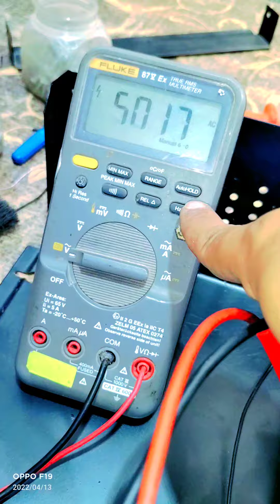DC TO AC SOLAR INVERTER H BRIDGE WITHOUT BATTERY| Complete Tutorial In Urdu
bridge circuit
bridgewater n.h
h bridge output voltage
h bridge operation
h bridge oscillator
h bridge output waveform
h bridge over current protection
h bridge output
h bridge on breadboard
h bridge only n channel
h o scale bridges
o-o-h child bridge to terabithia
h bridge pwm
h bridge price
h bridge pinout
h bridge pcb
h bridge pins
h bridge pcb layout
h bridge power supply
h bridge protection
p&h bridge cranes
p&h travel west bridgewater
p channel mosfet h bridge
h p sport bridgestone
o n mosfet h bridge
5 ton p&h bridge crane
bridgeton p h church
p.h. the bridge
h bridge 4 quadrant
h&m quaker bridge mall
quantum (h) bridge pickup
quad h-bridge motor driver
quad h bridge
quantum h bridge defect
h bridge rectifier
h bridge relay
h bridge rhyl
h bridge raspberry pi
h bridge ram
h bridge regenerative braking
h bridge rc car
h bridge relay driver
r&h bridge company
r h bridgewater
h&r bridgeport
h.r. bridges seafood llc
infinity r (h) bridge pickup
r h s bridgewater map
r h s bridgewater salford
r h mole bridge farm
h bridge stepper motor
h bridge schematic
h bridge switch
h bridge snubber
h bridge sine wave inverter circuit
h bridge shoot through
h bridge servo motor
h bridge simulation
s & h crown & bridge inc
s h brick bridgewater ma
rhs bridgewater
h s b c bridgend
h bridge transistor
h bridge transistor circuit
h bridge topology
h bridge transformer
h bridge truth table
h bridge to control dc motor
h bridge tinkercad
h bridge types
t h e morris butchers bridgend
h bridge using bjt
h bridge using transistors
h bridge uses
h bridge using 555 timer
h bridge using diodes
h bridge using irfz44n
u of h technology bridge
h bridge voltage
h bridge vs full bridge
h bridge vs mosfet
h bridge vs motor driver
h bridge voltage drop
h bridge vs relay
h bridge voltage regulator
h-bridge vs push-pull
h bridge 24v
h bridge with arduino
h bridge with transistors
h bridge with relays
h bridge working principle
h bridge wiring diagram
h bridge with mosfets
h bridge with current sense
w h bridge (haulage) ltd
h&w bridgeport parts
h&w bridgeport
h&w bridge of allan
w h smith bridgend
w h builders bridgend
w h brown sowerby bridge
w h smith london bridge
h bridge youtube
h bridge yapımı
h bridge zvs
h bridge 12v dc motor
h bridge 10a
h bridge 12v
h bridge 100a
h bridge 10 amp
h bridge 12v 10a
h bridge 100v
h bridge 12v arduino
1/2 h bridge
triple 1/2-h bridge driver
h bridge 1 mhz
h bridge 1
h bridge 2 motors
h-bridge 24v dc motor
h bridge 20a
h bridge 220v
h bridge 24v dc motor driver
h bridge 2n2222
h bridge 2a
ibt-2 h-bridge
ibt-2 h-bridge datasheet
2 relay h bridge
2 level h bridge inverter
2 amp h bridge
2 channel h bridge
ibt-2 h-bridge schematic
h bridge 3 phase
h bridge 30a
h bridge 3a
3.3v bridge
h bridge 36v
h bridge 3v
h-bridge 3 phase inverter
h bridge 3 level inverter
3 phase h bridge
3 phase h bridge inverter
3 level h bridge inverter
3 phase h bridge driver
3 phase h bridge ic
3 level cascaded h bridge inverter
3 phase bldc h bridge
h-bridge 3 click
h bridge 4 motors
h-bridge 43 amp bts7960b
h-bridge 4 n-channel mosfet
h bridge 48v
h bridge 43a
h-bridge 40a
h-bridge 4 npn transistors
4 h bridgewater
4-h bridgewater new jersey
4 motor h bridge
4 amp h bridge
ibt-4 h bridge
4 channel h-bridge
4 transistor h-bridge
4 h office breaux bridge la
h bridge 5a
h bridge 5v
h bridge 555
h bridge 50v
cascaded h bridge 5 level inverter
h bridge ic 5a
#58 h-bridge defect
5 level h bridge inverter
5 amp h bridge
5-a h-bridge for dc-motor applications
5 level cascaded h-bridge inverter matlab
h bridge 6a
h bridge 60v
h bridge 6 amp
h bridge driver 60v
h-bridge motor driver 6a
6 mosfet h bridge
6 transistor h bridge
ibz-6 (h) bridge pickuppassive/ceramic
ibz-6 (h) bridge pickup
6 amp h bridge
6 a h-bridge with spi
6a h-bridge
h-bridge 7 click
h-bridge 80a 12-48v
h bridge ic 8 pin
h bridge soic 8
h-bridge driver dc motor 80a
8-h bridgemill
dip 8 h bridge
h/9 friern bridge retail park